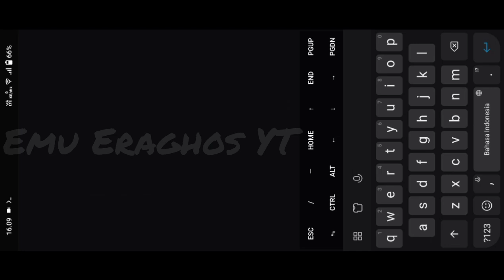Mobox | PES 2013 + SETTING | Snapdragon 680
Setting Game :
reso 960x540 (low)